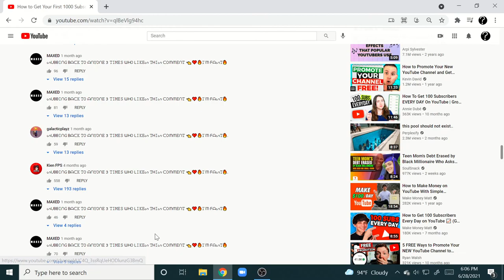This video is filled with comment bots!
YouTube, pls do something with it.